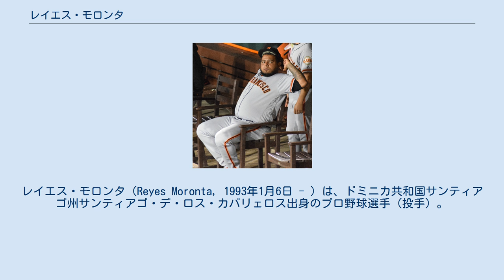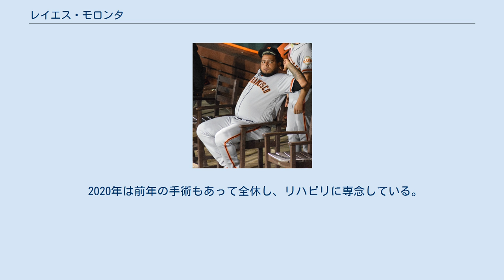レイエス・モロンタ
サンティアゴ・デ・ロス・カバリェロス出身の人物
レイエス・モロンタ（Reyes Moronta, 1993年1月6日 - ）は、ドミニカ共和国サンティアゴ州サンティアゴ・デ・ロス・カバリェロス出身のプロ野球選手（投手）。
右投右打。
 2010年9月16日にアマチュア・フリーエージェントでサンフランシスコ・ジャイアンツとマイナー契約を結んでプロ入り。
 2011年、傘下のルーキー級ドミニカン・サマーリーグ・ジャイアンツでプロデビュー。
14試合に登板して1勝1敗5セーブ、防御率2.13、36奪三振を記録した。
 2012年はルーキー級アリゾナリーグ・ジャイアンツでプレーし、17試合に登板して3勝0敗1セーブ、防御率3.06、18奪三振を記録した。
 2013年はA-級セイラム＝カイザー・ボルケーノズに昇格したものの、怪我で6試合の登板にとどまった。
 2014年はルーキー級アリゾナリーグ・ジャイアンツでプレーし、20試合に登板して0勝1敗5セーブ、防御率4.66、30奪三振を記録した。
 2015年はA級オーガスタ・グリーンジャケッツでプレーし、42試合に登板して1勝7敗12セーブ、防御率5.73、64奪三振を記録した。
 2016年はA+級サンノゼ・ジャイアンツでプレーし、60試合に登板して0勝3敗14セーブ、防御率2.59、93奪三振を記録した。
 2017年はAA級リッチモンド・フライングスクウォーレルズで19試合に登板後、6月3日に7日間故障者リスト入りした。
7月からリハビリのためルーキー級アリゾナリーグでプレー。
7月25日にAAA級サクラメント・リバーキャッツへ昇格した。
9月5日にメジャーへ初昇格し、同日のコロラド・ロッキーズ戦でメジャーデビュー。
3点ビハインドの7回裏から登板し、0.2回を投げ2安打1失点で降板した。
 2018年はメジャーの開幕ロースター入りし、4月24日のワシントン・ナショナルズ戦では同点の6回表から登板。
無失点に抑えた直後の6回裏にチームが勝ち越したため、メジャー初勝利を挙げた。
6月20日のマイアミ・マーリンズ戦では1点リードの9回表2死1・2塁から登板し、打者1人を抑え、初セーブを記録した。
 2019年は56試合に登板して3勝7敗、防御率2.86、70奪三振を記録した。
9月には右肩関節唇を痛めて手術を受けている。
 2020年は前年の手術もあって全休し、リハビリに専念している。
 球威抜群のフォーシームに、空振りを量産するスライダーを持つ。